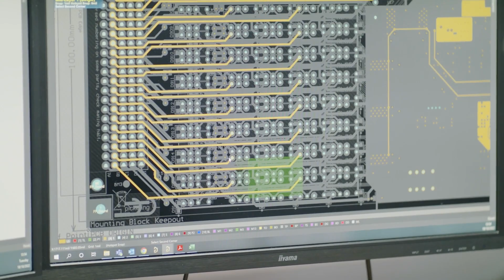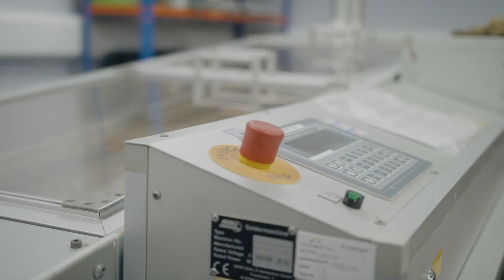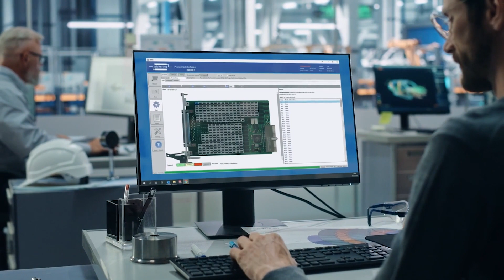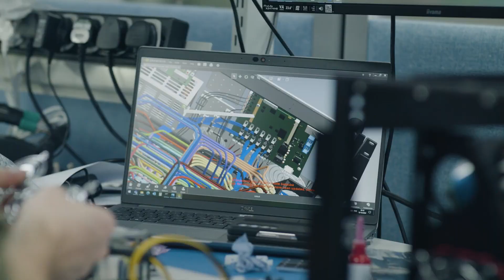Get to Know the Experts in Modular Switching & Simulation for Electronic Test | Pickering Interfaces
With over 35 years of experience, Pickering Interfaces is the leader in modular switching & simulation solutions for electronic test and verification. Our core focus is high-density modular switching and simulation systems, and we continually expand our range of PXI, PCI, LXI and USB products. We also offer connectivity solutions, diagnostic test tools, application software and software drivers to help streamline the development and deployment of high-performance electronic test and verification systems.

We also focus on our customer’s needs and long-term support. When our product range doesn’t fit your application, we have the agility and expertise to develop a system to your specifications – often with little to no engineering costs.

You get free first-line customer support. You can connect with our experienced technical staff, who can address any hardware or software problems. With multiple offices worldwide, we provide access to support engineers with many years of experience in functional test. You can also often have direct access to our design engineers.

Our products have a history of longevity, typically 15-20 years and come with a standard 3-year warranty. They are designed and manufactured to globally recognized instrumentation standards, so all of our quality standards are very stringent to achieve a high level of reliability.

Pickering can help you design, deploy & sustain your automated test system.

We are part of the Pickering Group of companies, including our relay and connection divisions.